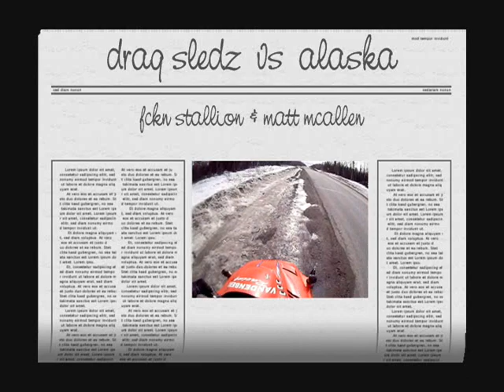drag sledin alaska.wmv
snow machine converted to a drag sledd. just to ride down the highway not very legal but thats how we roll